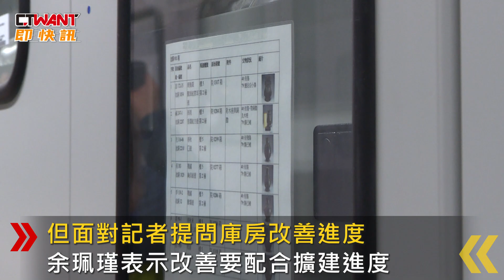CTWANT 生活新聞 / 破碗也能重圓 故宮公開展出去年破損3瓷器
故宮推文物檢測修復新展，公開展出去年被爆破損3文物，故宮副院長余珮瑾受訪表示，希望透過展覽宣布故宮走出第一步，但面對記者提問庫房改善進度，余珮瑾表示改善要配合擴建進度，對於瓷器破損風波，故宮也再次向大眾致歉表示得到教訓。